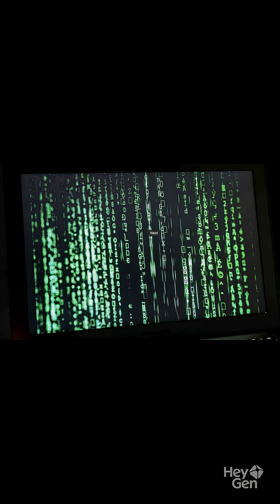Scientists Just Simulated 100 Billion Stars (This Shouldn't Be Possible)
Scientists just achieved the impossible: simulating every single star in the Milky Way—all 100 billion of them.

For decades, galaxy simulations could only handle 1 billion stars max, treating each "particle" as a cluster of 100 suns. But RIKEN researchers in Japan combined AI with the Fugaku supercomputer (7 million CPU cores) to break that barrier completely.

The result? 100x more stars, 100x faster. What used to take 36 years now takes just 115 days.

The secret: an AI surrogate model that predicts supernova explosions without hogging computational resources. But this breakthrough goes beyond space—it could revolutionize climate modeling, weather prediction, and any science linking small-scale chaos to large-scale patterns.

We just learned to simulate reality itself. 🌌

SciByte Insights: Complex breakthroughs. Simple explanations. Every day.